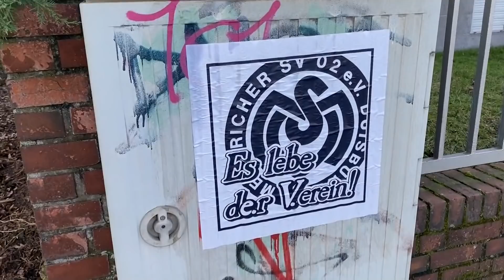MSV Duisburg - SpVgg Unterhaching | 25. Spieltag, 2020/2021 | MAGENTA SPORT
Alle Spiele der 3. LIGA live bei MagentaSport:

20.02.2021, 25. Spieltag, 2020/2021. Im Duell der Abstiegsbedrohten setzt sich der MSV Duisburg gegen die SpVgg Unterhaching durch ein spätes Tor vom eingewechselten Connor Krempicki mit 2:1 durch. Für Neu-Trainer Pavel Dotchev ist es ein perfekter Einstand. Nach dem Spiel hadern die Gäste mit einem nicht gegebenen Tor von Stroh-Engel.